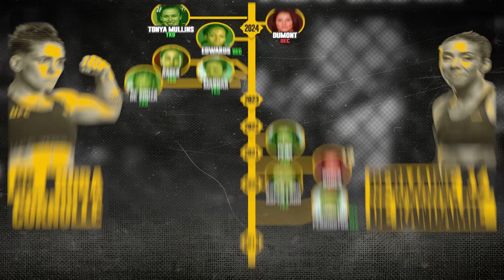UFC Paris | Nora Cornolle vs Germaine de Randamie | Analyse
🎥 Dans cette vidéo : Chris et Brian analysent en profondeur le combat entre Nora Cornolle et Germaine de Randamie, un combat qui aura bien évidemment lieu à l'UFC Paris 3 !

🟢 UNIBET est le Partenaire Officiel de cette vidéo. Profite d'un bonus à l'inscription via ce lien:

🎙️ Nos intervenants:
• Chris Genachte:

📚 L'Art de la Bagarre (2020)
📚 Le MMA ne s'apprend pas dans un livre (2017)
➜ Protections Onomaste

TIMESTAMPS :

00:00 Intro
02:21 Tale of the Tape
04:19 Forces et Faiblesses
15:09 Gameplans
23:50 Prono & Préférences

💡 Fight Minds, c'est l'approche cérébrale du MMA; analyses, débats & actualités. Nous partageons notre passion et nos connaissances avec vous. Rejoins notre communauté dynamique de passionnés du MMA !